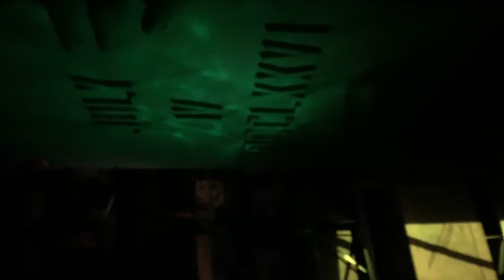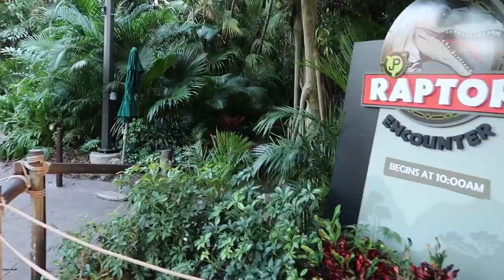Walking Around Islands Of Adventure And Pointing At Stuff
We head to Universal Orlando Islands of Adventure to walk around the park and check out some updates around the Jurassic Park and Hagrid's coasters.